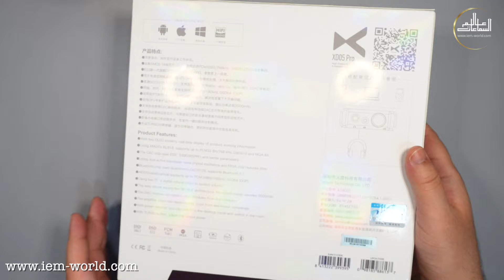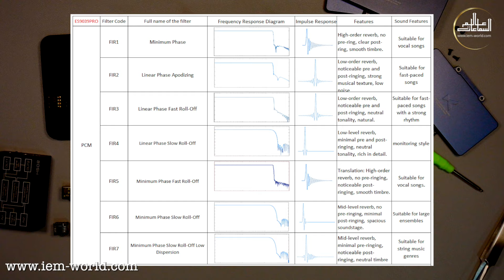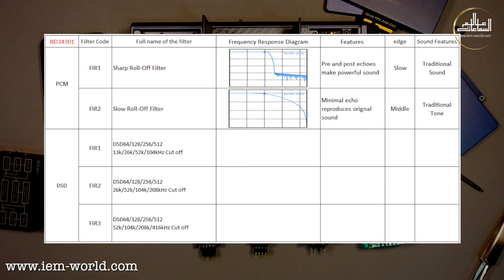إذا تحرك التنين الصيني .. XDUoo XD05 PRO .. داك آمب الأحلام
انضموا إلينا في رحلة عميقة داخل أعماق الصوت الراقي مع جهاز XDUoo XD05 PRO، الإبداع الصيني الذي يعيد تعريف معايير الصوت المحمول. في هذا الفيديو، نقدم لكم مراجعة مفصلة واحترافية تأخذكم خلف الكواليس لتكتشفوا كيف يمكن لهذا الداك آمب أن يحول تجربتكم السماعية إلى مستويات لم تعهدوها من قبل.

مع XDUoo XD05 PRO، لا شيء يقف عند حد الاستماع العادي بعد الآن. استعدوا للغوص في عوالم موسيقية غنية بالتفاصيل الدقيقة والأصوات العميقة التي تلامس الروح. نكشف لكم عن الطاقة الخفية لهذا الجهاز الصغير الذي يحمل قوة التنين، قادرًا على دفع مجموعة واسعة من السماعات بكل سهولة ويسر، وتوفير تجربة صوتية محيطية تنقلكم إلى قلب الحدث.

تابعوا معنا لنتعرف على خصائصه الفريدة، بدءًا من تصميمه المتين ومكوناته عالية الجودة، وصولًا إلى أدائه العالي الذي يلبي توقعات أكثر الأذنين تطلبًا. نعرض الإعدادات المتقدمة ووظائفه المتعددة التي تجعله خيارًا مثاليًا للمحترفين والهواة على حد سواء.

لا تفوتوا فرصة مشاهدة هذا العرض التفصيلي لداك آمب الأحلام، وشاركونا تجربتكم وتعليقاتكم. مع XDUoo XD05 PRO، انطلقوا في رحلة صوتية تتجاوز حدود الخيال!

🔗 روابط مفيدة
لمزيد من المعلومات ولشراء XDUOO XD05 Pro
 تفضلوا بزيارة الرابط :

TOPPING HS02

op amp
Sparkos Labs SS2590 PRO

00:00 المقدمة
00:28 توضيح
00:49 إستعراض الجهاز
03:00 المواصفات
05:18 توضيح المداخل و الازرار
07:10 البرنامج الداخلي للجهاز
09:16 فتح الجهاز و إستعراض شرائح ال DAC
11:12 شرائح ال op amp
15:41 العزل
16:54 تقييم مختصر لشرائح ال DAC
18:06 فلاتر الصوت
20:08 طريقة التعديل على الجهاز
25:29 تقييم مختصر لشرائح ال op amp
28:10 نتيجة تجربة جهاز DDC
28:58 صور
30:07 الخلاصة
32:19 الخاتمة

الإستفسارات و التعاون التجاري (إرسال عينات للمراجعة)
Contact our team here!

شاركوا تعليقاتكم وتجاربكم الخاصة . وإذا أعجبكم الفيديو، لا تترددوا في مشاركته مع أصدقائكم!